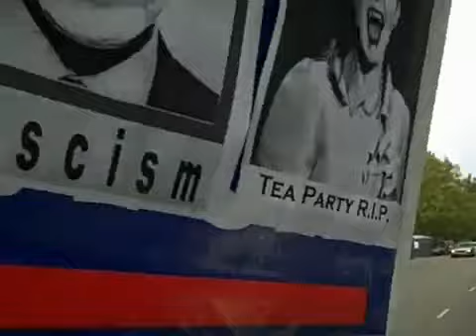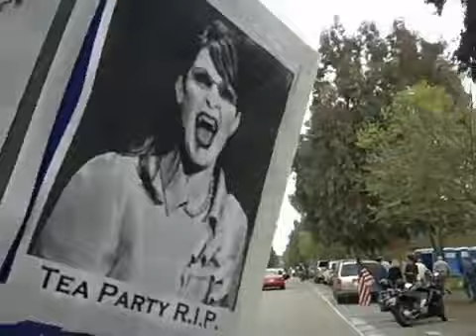California GOP going Totalitarian. If you Criticize Sarah Palin, They don't want you near them.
The Alameda GOP has been steadily losing members over the last 20 years and what they are saying with this video is that they don't want you.  Its obvious that this is coming from the top down.